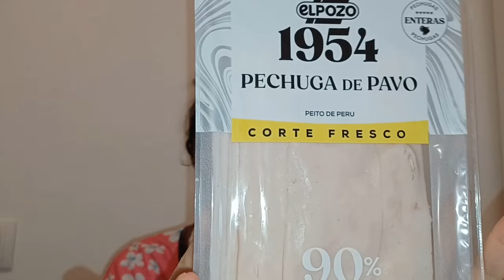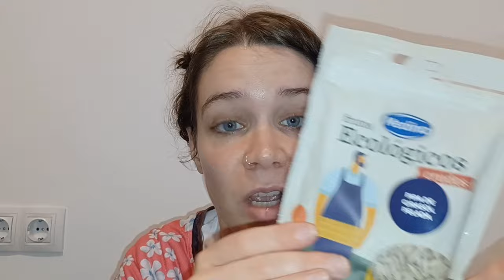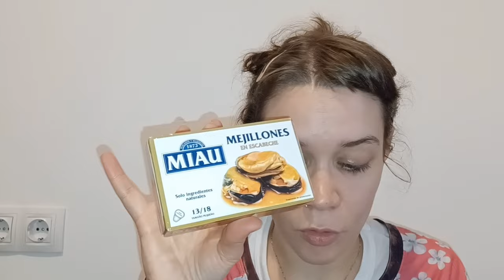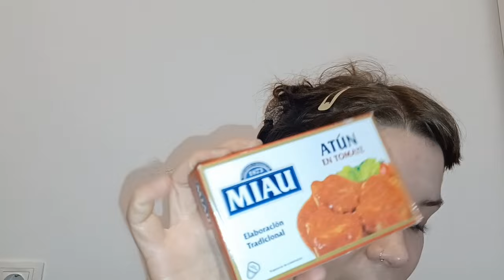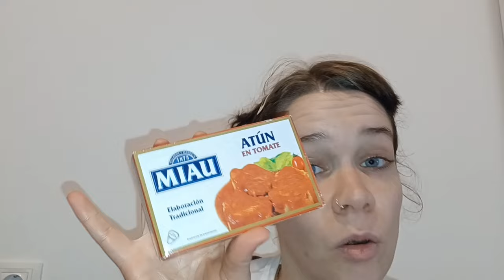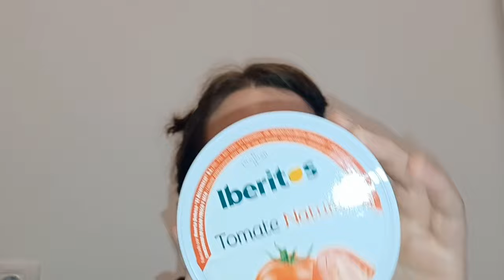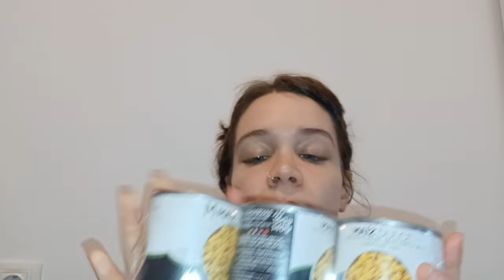Compras supermercado + charla